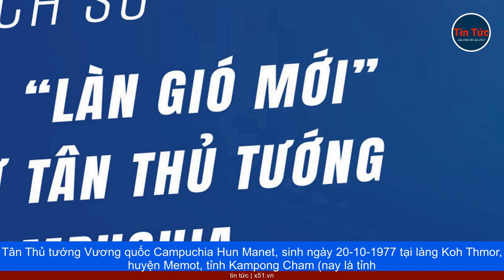HUN MANET | HÀNH TRÌNH TỪ TUỔI THƠ ĐẾN ĐỈNH CAO QUYỀN LỰC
Tân Thủ tướng Vương quốc Campuchia Hun Manet, sinh ngày 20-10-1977 tại làng Koh Thmor, huyện Memot, tỉnh Kampong Cham (nay là tỉnh Tbong Khmum). Ông là con trai cả của Thủ tướng Hun Sen và Phu nhân Bun Rany Hun Sen. Ông ra đời trong giai đoạn nguy hiểm nhất, khi cha mẹ phải xa nhau trong cuộc đấu tranh giải phóng dân tộc Campuchia khỏi ách khủng bố của chế độ Khmer Đỏ. Sau khi chiến thắng vào ngày 7-1-1979 và lật đổ chế độ này, gia đình ông mới được hòa quyện và gặp cha lần đầu.